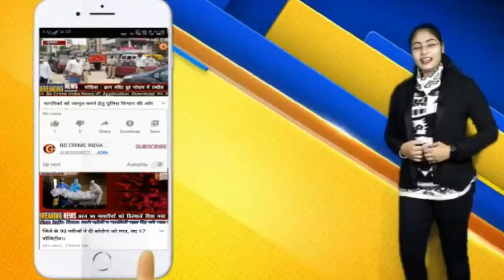वैक्सीन को लेकर फैल रही अफवाहे !!